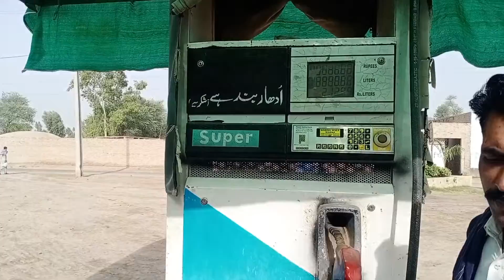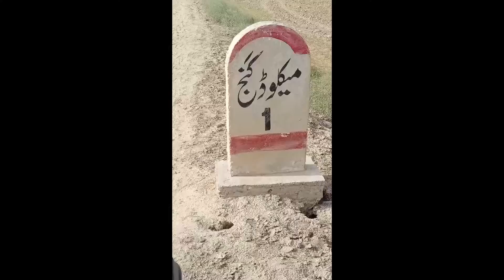Aj workshop jatay hoey mera bike kharab ho gia.| my vlog